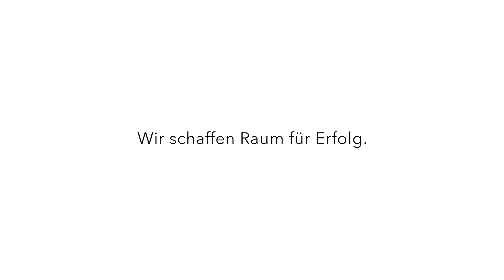werner works lockers Schließfachschranksystem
Die Schließfachschränke werner works lockers bieten eine maßgeschneiderte Lösung für Aufbewahrungsbedürfnisse in offenen Bürowelten.

Der Trend hin zu flexibleren Arbeitsplätzen erfordert die Notwendigkeit, persönliche Gegenstände sicher aufbewahren zu können. lockers sind nicht nur funktional, sondern auch ästhetisch ansprechend und passen sich Bürokonzepten perfekt an.

Optional kann lockers mit nützlichen Funktionen ausgestattet werden, um den Arbeitsalltag zu erleichtern. Mobilen Geräte können direkt im Schließfach aufgeladen werden. In Kombination mit Sitzelementen können lockers auch als Rückzugsorte genutzt werden. Sie bieten so nicht nur einen funktionalen Nutzen, sondern sind auch ein ästhetisches Gestaltungselement in offenen Bürostrukturen und strukturieren Büroflächen optimal.